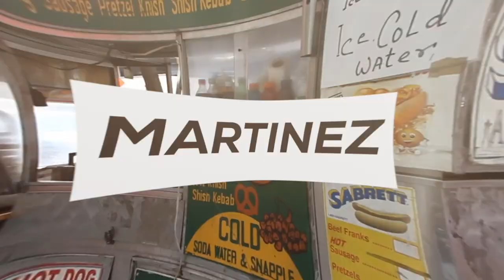Omari Hardwick Addresses “Power” Spinoff, Prequels + How He Once Owed FOFTY Money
Star of "Power" Omari Hardwick stopped by The Angie Martinez show to address everything from the final season of the show to those rumored spinoffs in the work over at Starz.